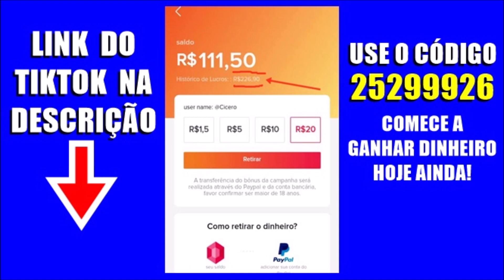Amor Sem Igual: Fim Trágico de Ramiro. Saiba como pode ser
Novela "Amor Sem Igual": Análise e teoria sobre o final de Ramiro Vianna, empresário da Bras Esportes.
Cadastre-se no TikTok e coloque o nosso código 25299926 e comece a ganhar hoje ainda.